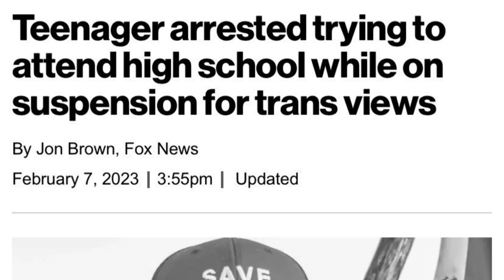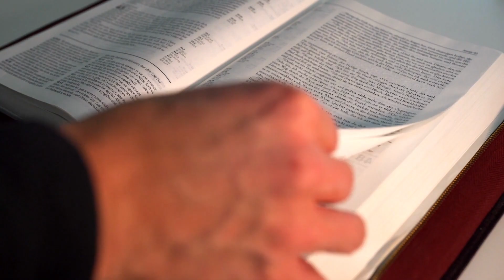🔺Noticias católicas 15/2👉 Mons. Álvarez condenado. El Papa Francisco se pronuncia. Capilla de hielo